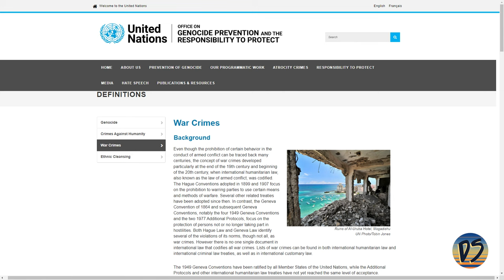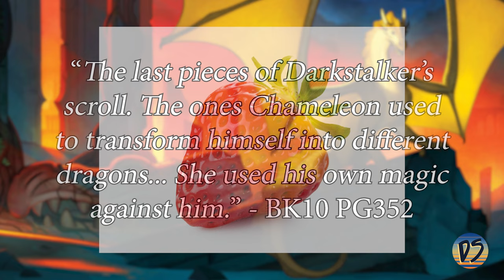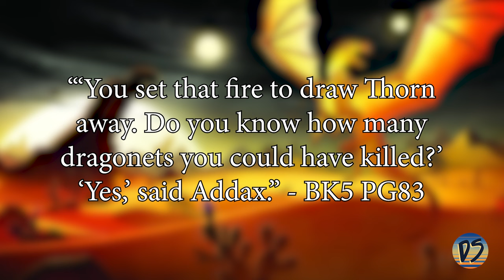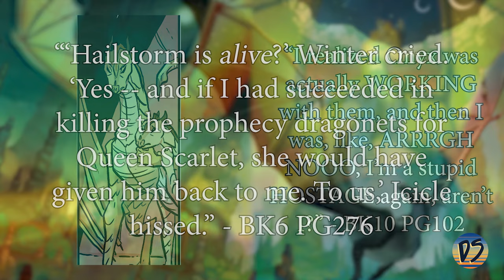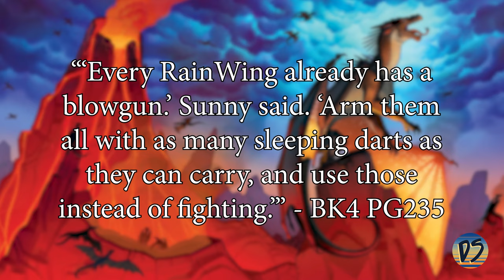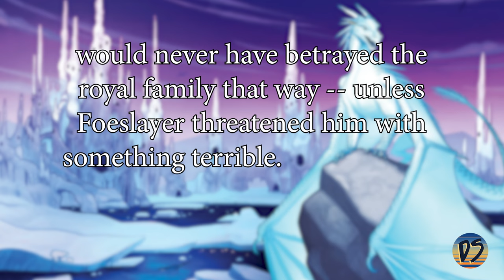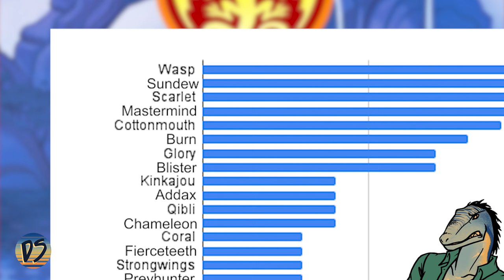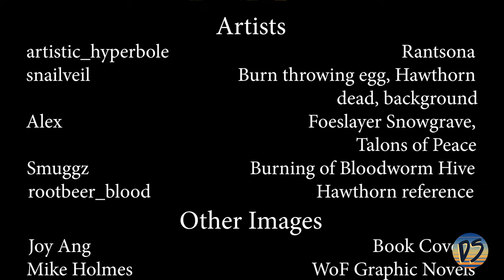Every Single War Crime In Wings Of Fire*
*may or may not actually be every single war crime in Wings Of Fire.

Behold! My current magnun opus. Three months late but better late than never. This project has been in the works for over a year now (since October of 2021) and I'm really glad it's finally done. It's my biggest and longest project to date, and quite a bit different from what I usually do. But now it's over, and can make me loose my mind no longer. I hope you enjoy.

1:15 - Part 0: What is a War Crime?
2:30 - Part 1
3:15 - Part 2: Wilful Killing
8:52 - Part 3: Darkstalker’s Demise
9:43 - Part 4: Torture & Inhumane Treatment
12:26 - Part 5: Scarlet’s Coup
13:44 - Part 4 (again)
15:00 - Part 6: Property Destruction & Civilian Deaths
18:30 - Part 7: Coercion
20:08 - Part 8: Unfair Trials
21:45 - Part 9: Unlawful Deportation, Transfer, and Confinement
23:52 - Part 10: Taking of Hostages
25:00 - Part 11: Improper use of Uniforms and Flags
26:32 - Part 12: Killing or Wounding of Treacherously Individuals
27:41 - Part 13: Seizing Enemy Property
29:52 - Part 14: Chemical Warfare
36:20 - Part 15: Humiliating and Degrading Treatment
37:50 - Part 16: Crimes of a Sexual Nature
39:08 - Part 17: Child Soldiers
41:55 - Part 18: Tally Hall

Extra Credits
Character references from the editors of the WoF Wiki - SpaceshipEarth, Spirit978, Platypus The SeaWing, Your smol local fren, CleverBasilisk, Sands of Lost Time, Shadowrix, WoF Kinka, Goosefeathers, Lumin the Whisperer, EeveeFan1024alt, I Have Turned Into a Dolphin Help Me
Music
Intro
Intro noises ripped from Deltarune by Toby Fox
Koigokoro - Yugo Kanno
Part 0
String Quintet in E Major. Op. 11. No. 5 - Luigi Boccherini
Part 1
A Day Out with Percy - S.A. Music
Soul of Cinder - Yuka Kitamura
My Castle Town - Toby Fox
Part 2
you don't have what it takes to kill me - Pencil Wicc
Cape Canaveral - Chikayo Fukuda
Part 3
Oh These Are Pretty Cool Bananas - Oh These Are Pretty Cool Bananas
Bonus Room Blitz (PAL Version) - Donkey Kong Country - SiIvagunner
Part 4
Torture Dance from Golden Wind - Yugo Kanno
Naples Station - Chikayo Fukuda
Part 5
Revolution - The Beatles
Revolution (8-bit) - Listie Shadows
Part 4 (again)
Torture Dance from Golden Wind - Yugo Kanno (again)
Morioh Town/Boing-Boing Cape - Chikayo Fukuda
Part 6
The Spotless Record, On Site with Thomas, Gordon Takes a Tumble, Dunkin Duncan, The Flying Kipper, Percy, James and the Fruitful Day, Percy’s Chocolate Crunch, Rusty and the Boulder, A Better View for Gordon, A Close Shave, James the Second Best, & Thomas’ Trusty Friends - Mattel
Can-Can - Jacques Offenbach Offenbach
The Autumn Theme - Extended - MusicOfSodor
Dolgoch Viaduct - MusicOfSodor
Part 7
From “Triple Takeover” - The Transformers ep 50
Wheeljack’s Lab - Johnny Douglas & Robert J. Walsh
Part 8
From “Other Victories” - Beast Wars: Transformers ep 50
Better Call Saul Theme - Earthbound Soundfont - Jaxxtir
From “Namaste” - Better Call Saul Season 5 Episode 4
Part 9
From “The Sad Story of Henry” - Thomas & Friends
Italian Restaurant - Yugo Kanno
Part 10
From “Pirates” - Tugs ep 2 TUGS - Pirate (S01.E02)
Humilau Gym (Emerald Soundfont) - MezmerKaiser
Part 11
From “Meet the Spy” - Valve
Unused Harbor/Seaside Theme - TTTE Unreleased Archive
Part 12
From “The Transformers: The Movie” - The Transformers
Unwelcome Visitors - Vince DiCola
Part 13
From “The Dover Boys At Pimento University” - Merrie Melodies
Lake [Pokemon Diamond & Pearl] - Go Ichinose
Part 14
From “Mother Simpson” - The Simpsons season 7 episode 8
Buy Somethin' Will Ya! (PAL Version) - EarthBound - Silvagunner
Azalea Town - Pokémon HeartGold & SoulSilver (mixless, OST, Prerelease, and Beta mixes)- SiIvagunner
Part 15
From “Monty Python and the Holy Grail” - Monty Python
The Stardust Man Appears - Yugo Kanno
Part 16
Destron Final Plan Goes Into Action - Katsunori Ishida & Michiaki Watanabe
Part 17
“Sound-O-Power” commercial - Marx
Archemides/A Little Heart To Heart - Mike Morasky
Part 18
Welcome to Tally Hall - Tally Hall
Welcome to Tally Hall (8-bit) - Unworthy Zeus
Jeopardy theme - Jeopardy
It’s Raining Somewhere Else - Toby Fox
Kahoot In Game Music (20 second countdown) - Kahoot
Virbank City - Go Ichinose & Hitomi Sato
Saul Goodman Jumpscare - Czari_YT (this one was an inside joke)
TUGS - The Ending Theme (Extended Version) - StarTom

Some buzz words for Youtube's algorithms:
Wings of Fire, dragons, Darkstalker, Dragonets of Destiny, Jade Mountain, Pyrrhia, Pantala, uhhh I don't really know what else to put here or even if this works so I'll leave it that and ta ta for now